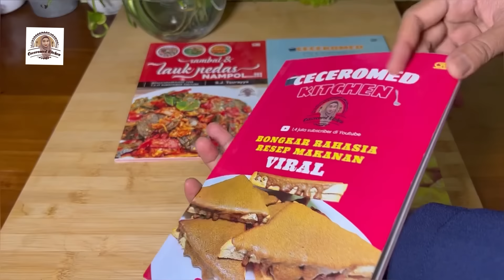KAPURUNG KHAS SULAWESI SELATAN, SALAH SATU MAKANAN TERENAK DARI SULAWESI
Bahan-bahan kapurung:

500 gram tepung sagu
400 ml air suhu ruang
Air panas mendidih secukupnya untuk memasak sagu

Bahan-bahan ikan kuah kuning:

750 gram ikan ekor kuning
1/2 buah jeruk nipis

Bumbu yang dihalsukan:

9 siung bawang merah
4 siung bawang putih
8 cm kunyit
3 cm jahe
4 butir kemiri sangrai

4 cm lengkuas
1 batang serah
2 lembar daun salam
10 lembar daun jeruk
Kamngi secukupnya
2 sdm asam jawa + sedikit air
1 liter air
1 sdm garam
1/2 sdm gula pasir
1/2 sdm kaldu bubuk

Bahan-bahan sambel terasi mangga:

1 sdm terasi goreng
2 buah tomat
Jeruk limau secukupnya
3 genggam cabe rawit merah
1 buah mangga muda
Sedikit minyak goreng untuk menumis bahan sambel
1/2 sdm garam
1 sdm gula pasir
1/2 sdt MSG/micin

Bahan-bahan sayur bening:

1 ikat bayam
3 buah terong bulat
1 bonggol jagung manis
Kacang panjang secukupnya
1 ikat kangkung
1 buah jantung pisang

100 gram kacang tanah sangrai
50 gram teri nasi goreng
1500 ml air
1 sdm garam
1 sdm gula pasir
1/2 sdm kaldu bubuk

happy shopping.